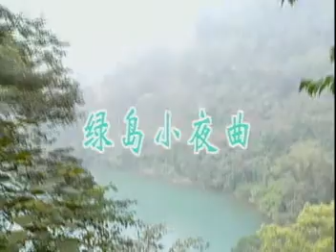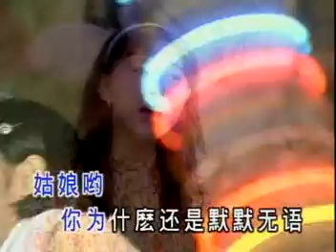Timi Zhuo (卓依婷) & Ling Yi Hui (凌一惠) - 綠島小夜曲 Lv Dao Xiao Ye Qu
本編輯內容只做分享之用, 請勿轉載!
PLEASE BUY AND SUPPORT ORIGINAL ALBUMS!

Album name:
款款柔情甜歌輯 (Sweet Love Songs Collection)
Song #5 on VCD1
Song #5 on HDCD1
Sadly, this song is NOT on the DVD-5.

Strangely enough, there are 2 versions of this music video. This upload is from the 款款柔情甜歌輯 single VCD1. The 2nd version is from the 款款柔情甜歌輯 2VCD set. The single VCD version of this MV is brighter and more clearer than the 2VCD version and it has the minus one for karaoke.

Lyrics:

這綠島像一隻船，在月夜裡搖呀搖，
姑娘呀你也在我的心坎裡飄呀飄，
讓我的歌聲隨那微風，吹開了你的窗簾，
讓我的衷情隨那流水，不斷的向你傾訴。

椰子樹的長影，掩不住我的情意，
明媚的月光，更照亮了我的心。
這綠島的夜已經這樣沉静，
姑娘喲，你為什麼還是默默無語。